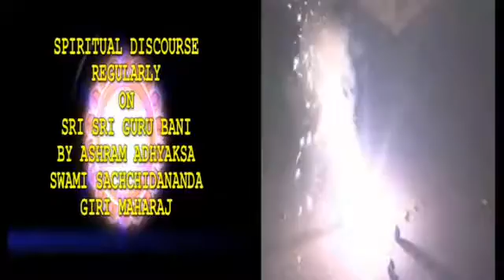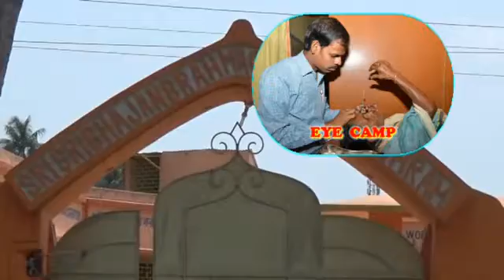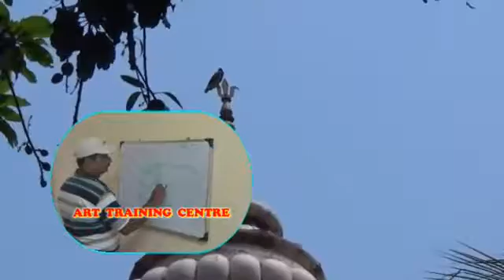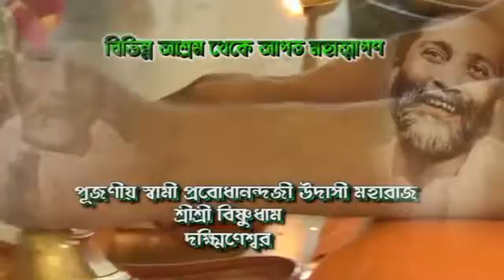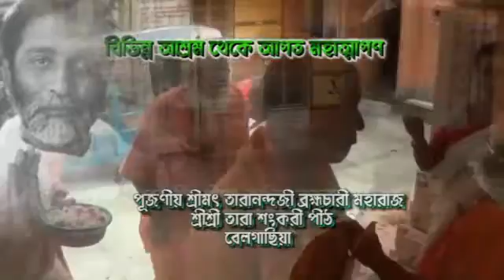BHAJAN KATHA (PART 55) SADHU BHANDARA